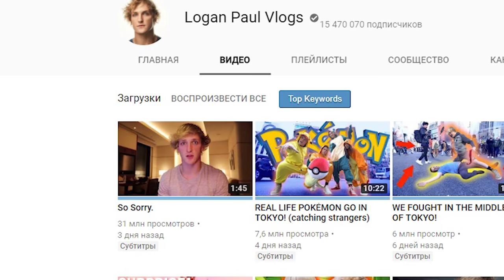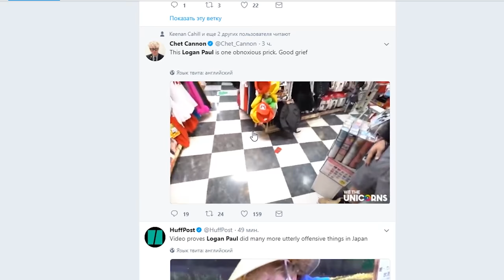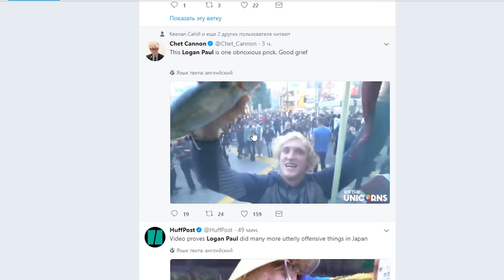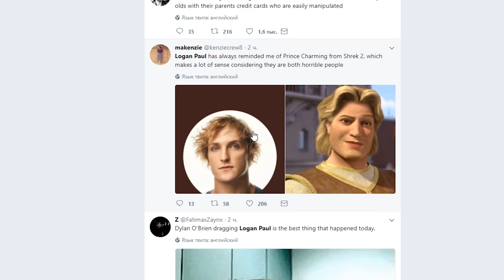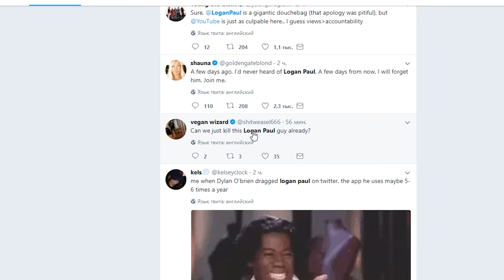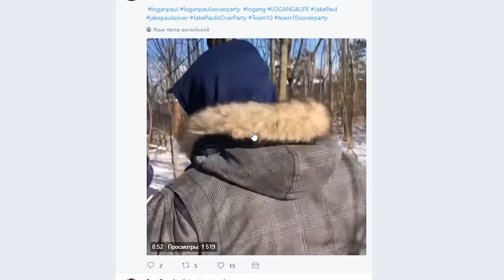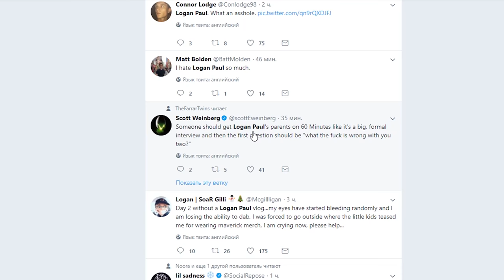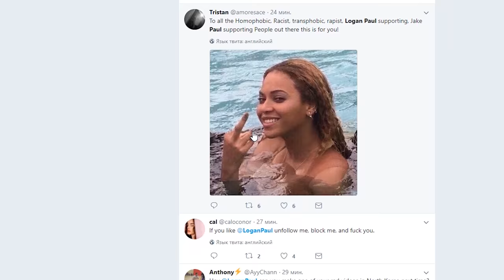ЧТО ЕЩЕ НАТВОРИЛ ЛОГАН ПОЛ? ЛЕС САМОУБИЙСТВ / УЖАСНОЕ ПОВЕДЕНИЕ / ГОЛЫЙ ЛОГАН * новые подробности *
ЛОГАН ПОЛ ОКОНЧАТЕЛЬНО СОШЕЛ С УМА...ОН ПРОДОЛЖАЕТ ДЕЛАТЬ ОТВРАТИТЕЛЬНЫЕ ПОСТУПКИ НА УЛИЦАХ ЯПОНИИ. ПОЧЕМУ ОН ПЕРЕСТАЛ ПОСТИТЬ ВИДЕО НА КАНАЛ?

СНАЧАЛА ОН СНИМАЕТ НА КАМЕРУ МЕРТВОЕ ТЕЛО, ПОТОМ ДЕБОРИШИТ НА УЛИЦАХ ЯПОНИИ, ВВОДИТ В ЛЮДЕЙ В НЕЛОВКОЕ ПОЛОЖЕНИЕ И СНИМАЕТ ШТАНЫ У ВСЕХ НА ВИДУ НА ГЛАВНОЙ УЛИЦЕ ЯПОНИИ. ЭТО ПОЛНОЕ БЕЗОБРАЗИЕ И ВЫ ДОЛЖНЫ ОБ ЭТОМ УЗНАТЬ. САМЫЕ ПОСЛЕДНИЕ НОВОСТИ О БЕСПРЕДЕЛЕ, КОТОРЫЕ УСТРАЕВАЕТ ЛОГАН ПОЛ В ЯПОНИИ.

ТАКЖЕ В ЭТОМ ВИДЕО МЫ РАССКАЖЕМ, ЧТО ДУМАЕТ МИРОВОЕ СООБЩЕСТВО О ДАННОМ ПОВЕДЕНИИ ЛОГАНА ПОЛА И ПОЧЕМУ ОН ПЕРЕСТАЛ ПОСТИТЬ ВИДЕО НА YOUTUBE КАНАЛ. МОЖЕТ БЫТЬ ОН ВСЕ ТАКИ ЗАВЕРШИЛ СВОБ КАРЬЕРУ?

ЧТО ЖЕ ЕЩЕ НАТВОРИЛ ЛОГАН ПОЛ? ПОЧЕМУ ОН ПРЕСТАЛ ПОСТИТЬ? А ТАКЖЕ УЖАСНОЕ ПОВЕДЕНИЕ ЛОГАНА ПОЛА НА УЛИЦАХ ЯПОНИИ. ВСЕ О ЖИЗНИ О ЖИЗНИ ЛОГАНА В ЭТОМ ВИДЕО. ГОЛЫЙ ЛОГАН ПОЛ, АБСОЛЮТНО ГОЛЫЙ - ВЫ ДОЛЖНЫ ЭТО УВИДЕТЬ!

ПОСТАВЬТЕ, ПОЖАЛУЙСТА, ПАЛЕЦ ВВЕРХ ЕСЛИ ДАННОЕ ВИДЕЛ БЫЛО ПОЛЕЗНЫМ. А ТАКЖЕ ПОМОГИТЕ ТАКИМ ОБРАЗОМ В РАЗВИТИИ НАШЕГО КАНАЛА :) :)

⇞ ссылки ⇞